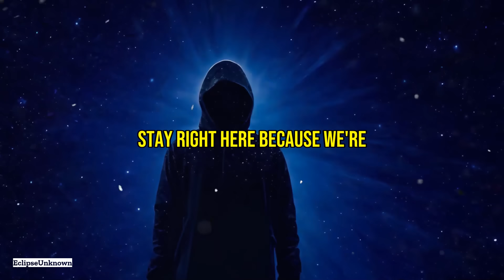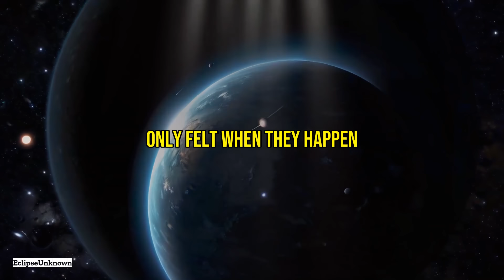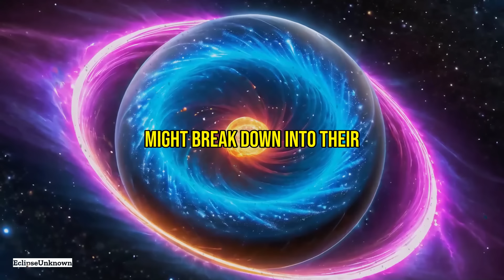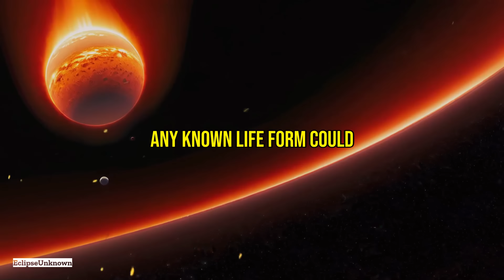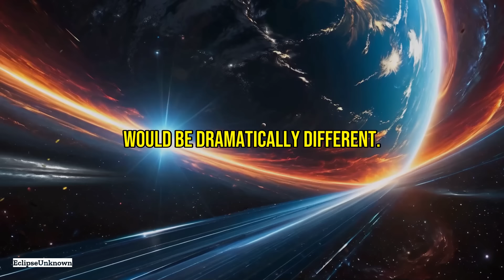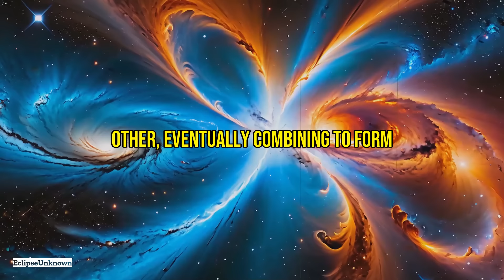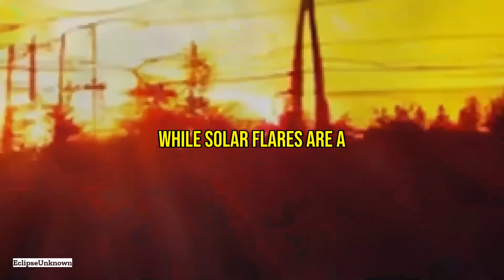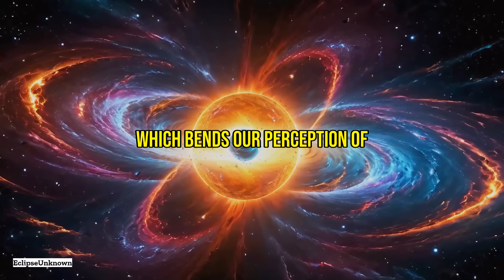10 Most TERRIFYING Things in Space You NEVER Knew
🌌 Prepare to be amazed and terrified! In this video, we uncover the 10 most terrifying things in space you never knew existed. From colossal black holes that devour everything in their path to the eerie void regions that are vast cosmic deserts, the universe is full of mysteries that boggle the mind.

🔸 The Vastness of Space: Explore the mind-numbing scale of the universe, stretching beyond our wildest imagination.
🔸 Black Holes: The Cosmic Vacuum Cleaners: Discover the immense gravitational pull of black holes that even light can't escape.
🔸 Quasars: The Blinding Beacons: Learn about quasars and their ability to outshine entire galaxies.
🔸 Gamma-Ray Bursts: Celestial Death Rays: Understand the most energetic and potentially deadly events in the universe.
🔸 Rogue Planets: The Wanderers: Dive into the solitary journeys of rogue planets through the cosmos.
🔸 Dark Matter and Dark Energy: The Invisible Forces: Delve into the unknown forces that make up most of the universe.
🔸 Cosmic Microwave Background Radiation: The Afterglow of the Big Bang: Trace the remnants of the universe's birth.
🔸 Neutron Stars: The Ultimate Density: Experience the extreme density of neutron stars and exotic states of matter.
🔸 Supernovae: Stellar Explosions: Witness the violent deaths of stars and their cosmic fallout.
🔸 Void Regions: Cosmic Deserts: Encounter the eerie desolation of cosmic voids.
🔸 Alien Civilizations: The Fermi Paradox: Ponder the unsettling silence in the search for extraterrestrial life.
🔸 Exoplanetary Hellscapes: Grasp the harsh conditions on the most extreme exoplanets.
🔸 Time Dilation: The Relativity Nightmare: Understand how time can slow down near massive objects or at high speeds.
🔸 Pulsars: The Cosmic Lighthouses: Behold the rotating neutron stars with intense electromagnetic radiation.
🔸 Dark Flow: The Mysterious Motion: Investigate the unexplained movements of galaxy clusters.
🔸 Hypernovae: The Stellar Titans: Meet the even more massive and explosive hypernovae.
🔸 Galactic Cannibalism: Merging Galaxies: Witness the dramatic cosmic collisions of galaxies.
🔸 Solar Flares: The Sun's Temper Tantrums: Understand the disruptive power of solar flares.
🔸 Magnetars: The Magnetic Monsters: Discover the extreme magnetic fields of magnetars.
🔸 Space Debris: The Growing Threat: Learn about the dangers posed by space debris.
🔸 The Great Attractor: Cosmic Mystery: Unravel the mystery of the gravitational anomaly pulling galaxy clusters.

Stay curious and keep exploring the cosmos! 🚀